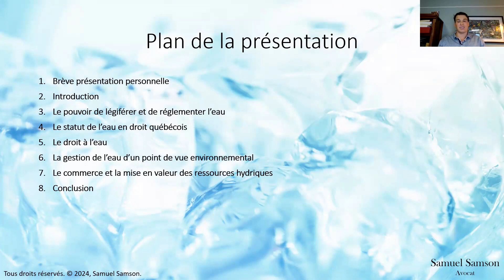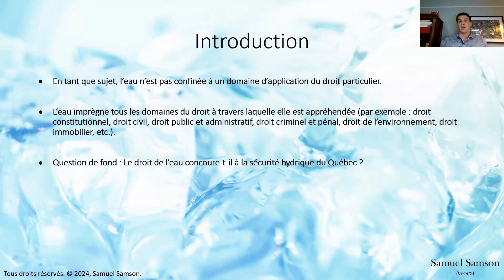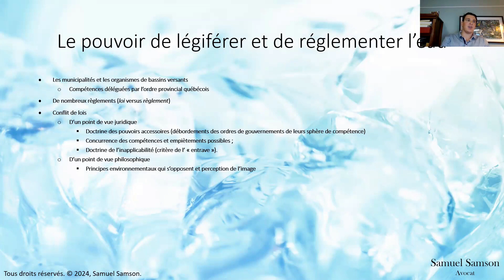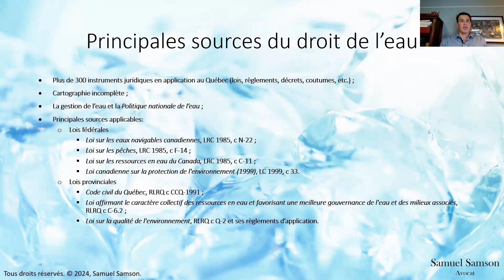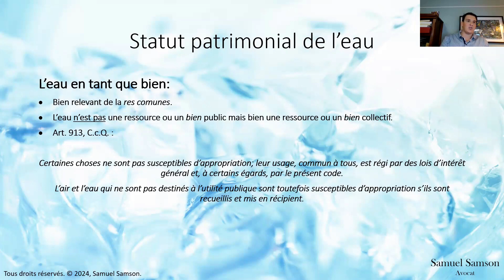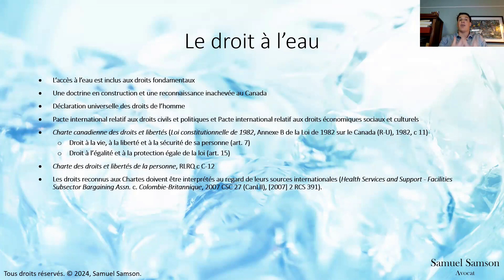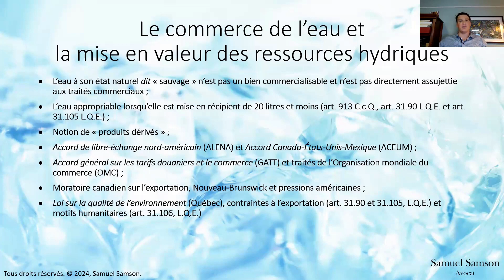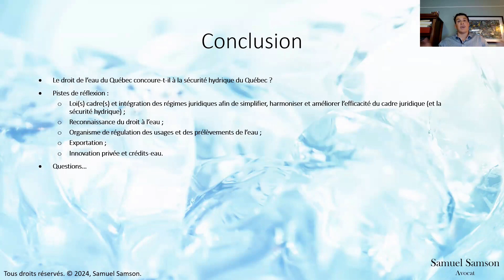CentrEau Hebd'Eau #75: Le droit de l’eau au Québec - Sources et confluences d’enjeu